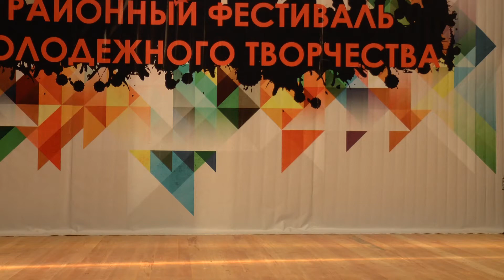007 Елена Карпович и Елена Емельянова Лети улетай п Пинчуга ФМ 2015